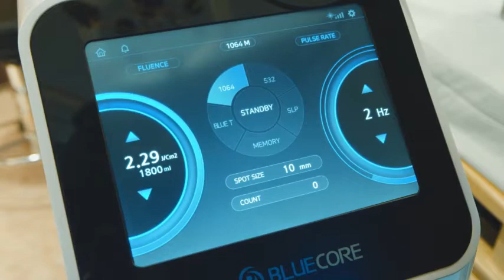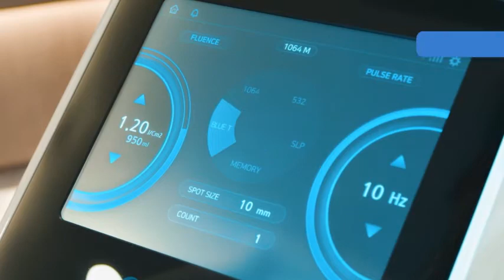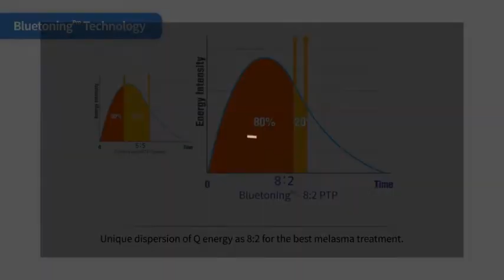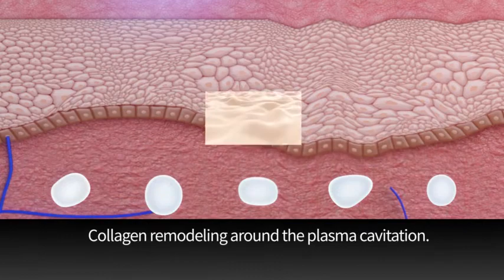Iris Pi - Bluetoning PRO Q-switched Nd:YAG Laser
Iris Pi Bluetoning Pro is the latest Q-switched Nd:YAG with the highest performance.
· Upgraded Laser Optic Design
· 1,800mJ Highest Output Energy
· New Bluetoning Pro 8:2 PTP